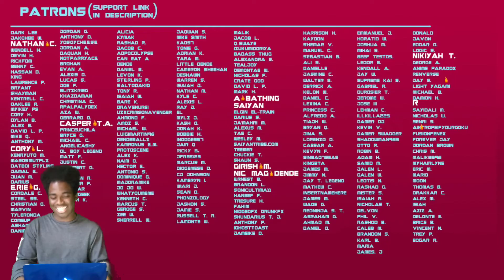Say it isn't so😭⁉️ | Goku Sensei!? (Dbz and Naruto Parody) | REACTION!!!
Reaction Video Requested 😆 👍 "Goku Sensei!? (Dbz and Naruto Parody)"